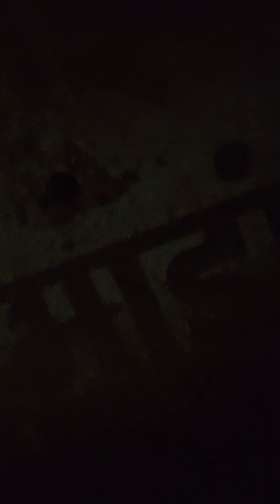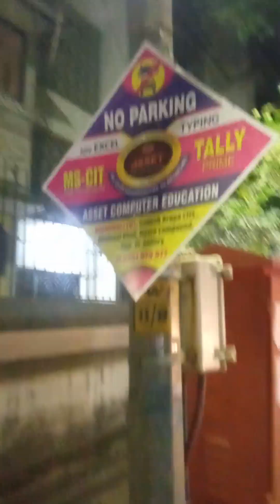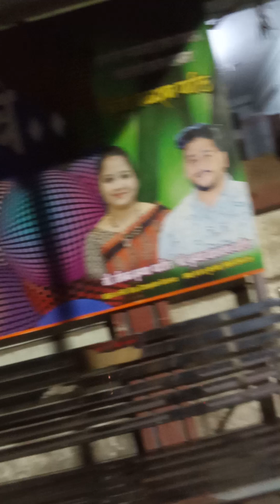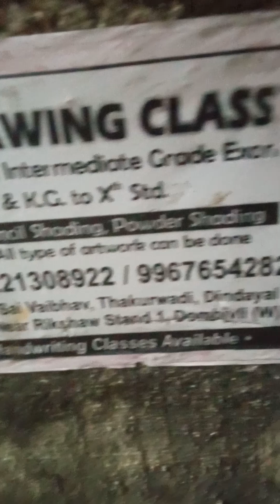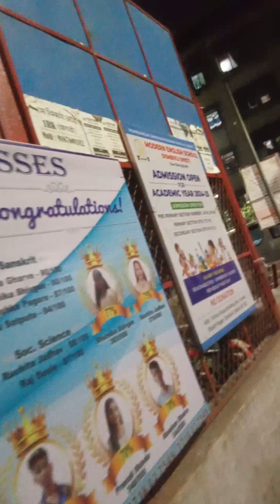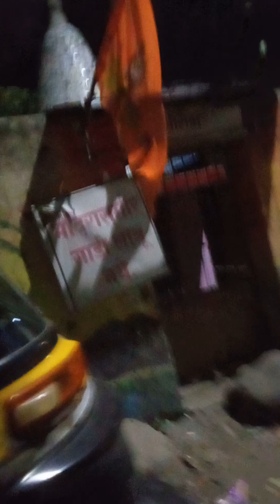Enjoy gate way To India,nature gods gift all enjoy nature and artificial (2)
all see know understand the nature gids gift ,god is the creature to make it so auper enjoy to see it for ever ,fantastic fabulous well done ,superoo super ,all enjoy nature and forget all our worries in our real life it is of importentantant to have it in our real life suituation,all see know understand its importentantabt and apply it in our real life suituation